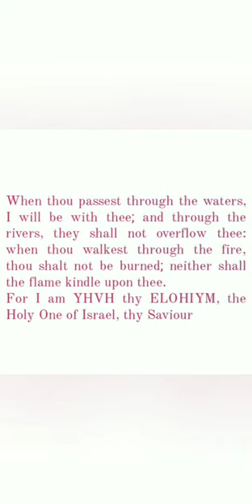Oops, here is the other half. Northern Arizona pt 2